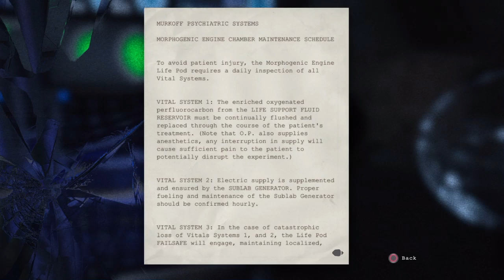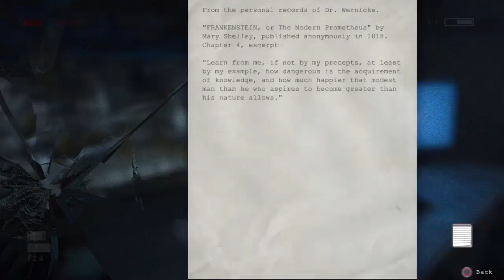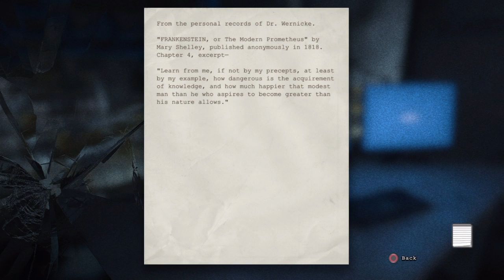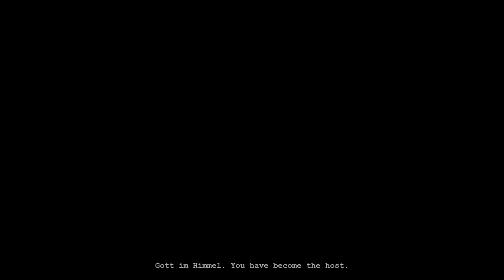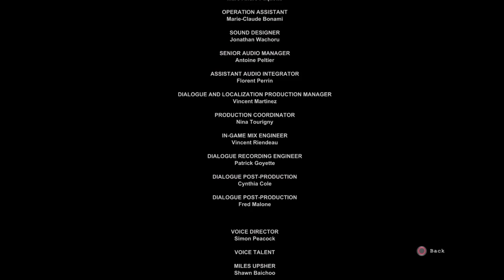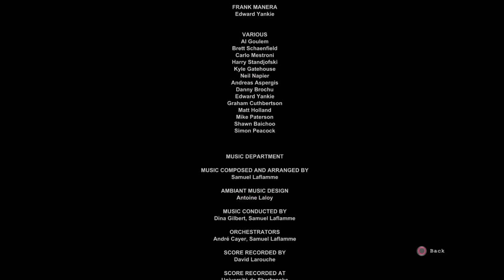Outlast Gameplay Walkthrough Ep. 10 (Suprise ending!)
Outlast is so scary!!!